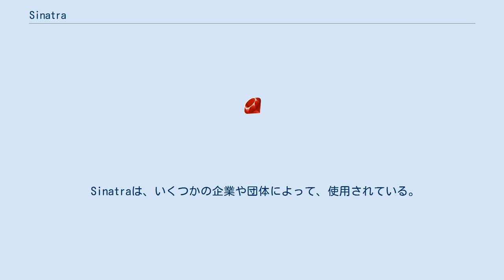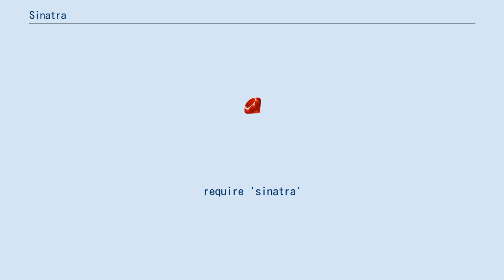Sinatra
Sinatra（シナトラ）は、Rubyで作成されたオープンソースのWebアプリケーションフレームワークである。
2007年に公開された。
 他の著名なRubyで作成されたWebアプリケーションフレームワークであるRuby on Railsなどは、Model View Controller（MVC）の考え方に基づいた設計となっている。
一方SinatraはMVCに基づかない設計で作成されており、小さく、柔軟性があるプログラミングが可能となるよう意識されている。
一方、SinatraをベースにPadrinoというフレームワークが作成されており、こちらはMVC構造やヘルパー、国際化に対応している。
 Sinatraは、いくつかの企業や団体によって、使用されている。
代表的なところでは、Apple、BBC、イギリス政府、LinkedIn、Heroku、GitHub、Songbird、スタンフォード大学、レッドハットなどである。
また、HerokuはSinatraの開発を支援している。
 #!/usr/bin/env ruby
require 'sinatra'

get '/' do
  redirect to('/hello/World')
end

get '/hello/:name' do
  "Hello #{params[:name]}!"
end
 ^ Releases · sinatra/sinatra · GitHub ^ Open Source software used by Apple ^ BBC Zeitgeist ^ O'Reilly radar: With GOV.UK, British government redefines the online government platform ^ JRubyfying LinkedIn's Front-end ^ Sinatra in The Wild ^ Sinatra: About